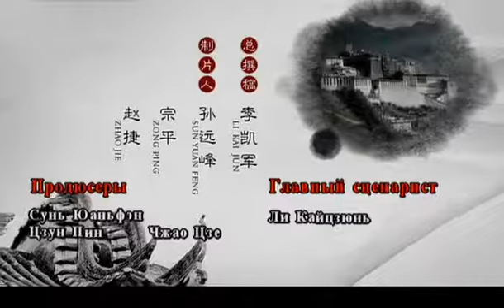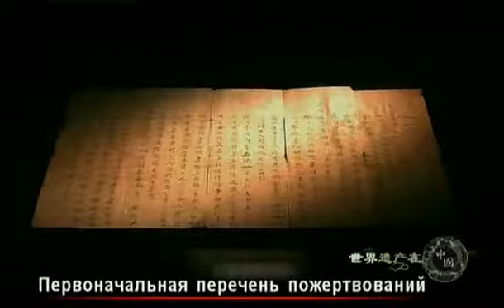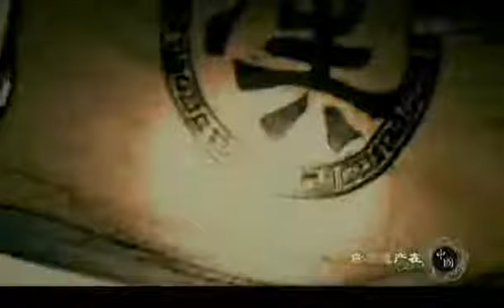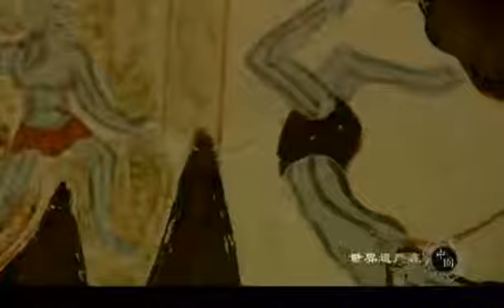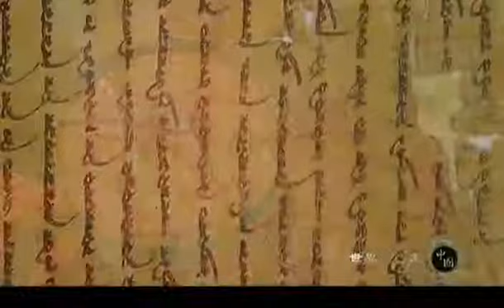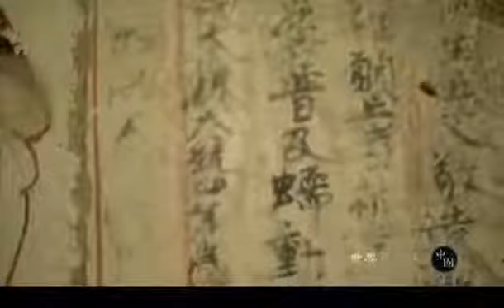37 Памятники мирового наследия в Китае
Пещерно-храмовой комплекс Могаоку (Часть первая)